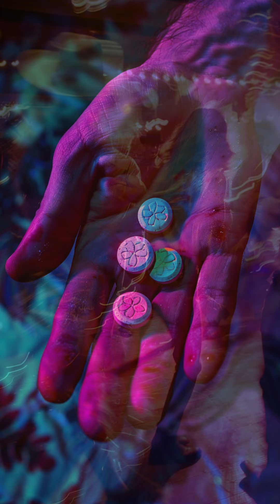Alberta Tourism Promotional Video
A depiction of Alberta, perhaps during the stampede?

Come for the good times, stay for the great times.